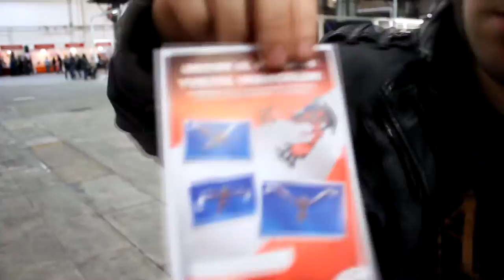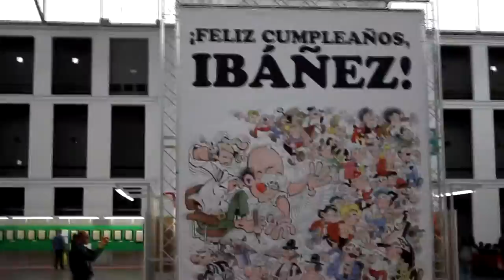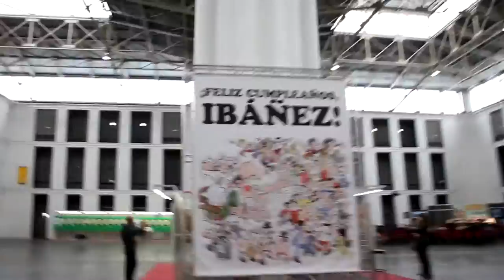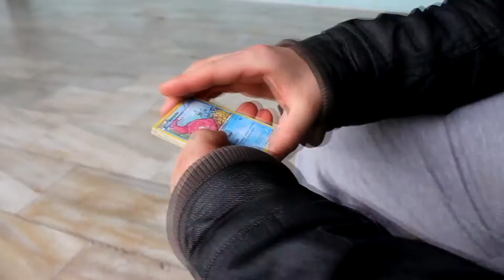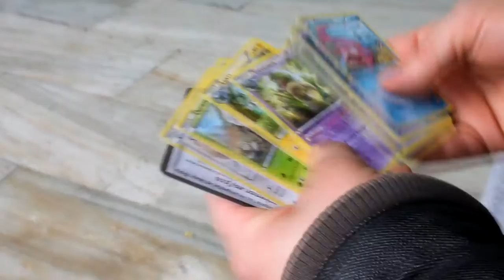UN GORDO EN EL SALÓN DEL CÓMIC DE BARCELONA - Objetivo Yveltal Shiny -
POR CIERTO! EL cosplay de Zombie Vs Plantas que aparece en el vídeo es un traje hecho por esta señorita!!:

Pasaos por su Twitter si eso : @gauzatxu

CON LO QUE YO CURRO :

CPU: i7 930 . Vamos una mierda pero está guay.
GRÁFICA : NVIDIA GeForce 970 . Esto si mola
RAM : 24 gigazas BALLISTIC . El renderizar es un trabajo de chinos y si mucha ram no haréis nada de nada.
Disco Duro: 512 en un buen SSD Crucial

Zona Grabación:

Micrófono : Blue Yeti Pro . Lo mejor del mercado.
Pantallas : 2 +1 Pantallas . Aquí realmente casi no importan los modelos pero si que sean 2. El +1 es porque uso otra para jugar con las consolas.
Mesa : Dirás mesa?! Pues sí . Mi escritorio es realmente grande y eso es muy recomendable.

GRABADORA: Aquí donde mucha gente me preguntará y yo les contesto. EL GATO HD. No hay mejor capturadora, la mía en concreto la ELGATO HD60.